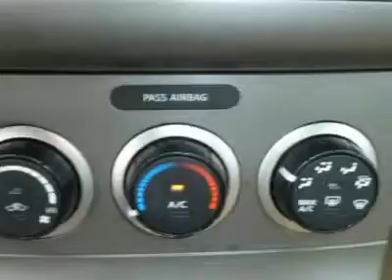2008 Nissan Sentra Montgomeryville PA PN2925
2008 Nissan Sentra

Montgomeryville Nissan
991 Bethlehem Pike

Pick up this SUPER BLACK 2008 Nissan Sentra, available today at Montgomeryville Nissan. Featuring Automatic transmission, it has 15470 miles. This could be the one you've been searching for.